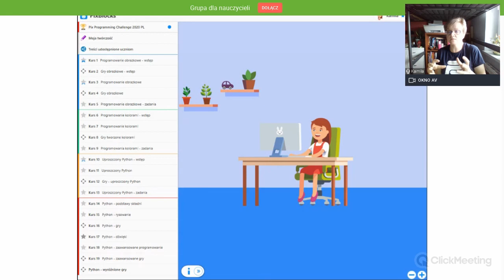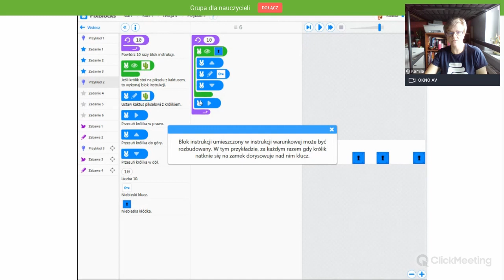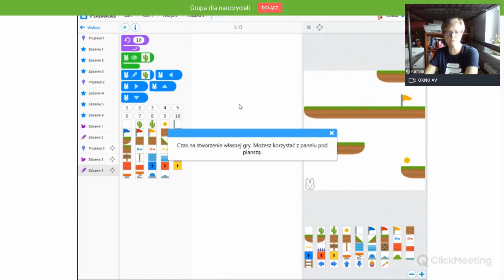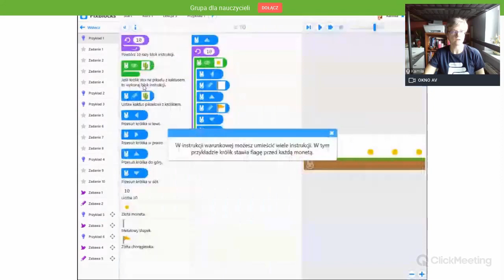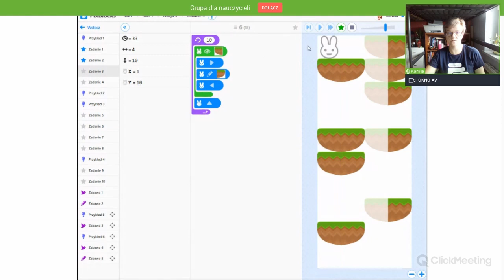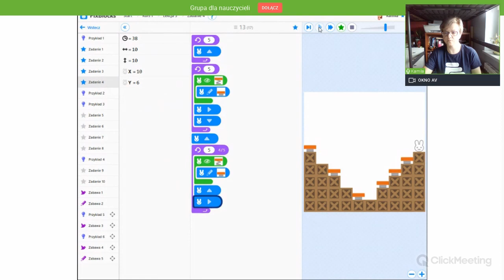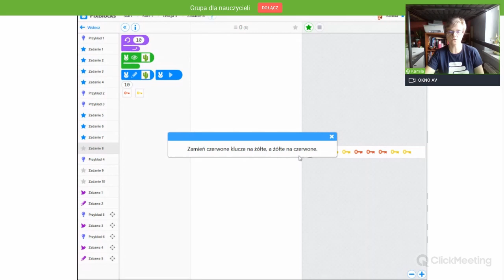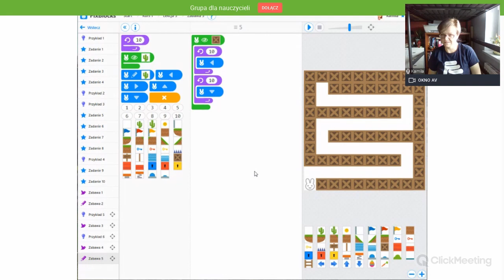Tłumaczymy instrukcje warunkowe dzieciom - Lekcja informatyki @PixBlocks klasy 4-6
W trakcie lekcji prowadząca zapozna uczniów z pojęciem instrukcji warunkowej w programowaniu. Jest to zagadnienie Podstawy Programowej: Informatyka / Klasy 4-6 / I.2
Lekcja przeznaczona jest dla uczniów klas 4-6 szkoły podstawowej oraz wszystkich nauczycieli, chcących zdobyć doświadczenie w nauczaniu z wykorzystaniem programu PixBlocks.

Minione wydarzenia znajdziesz na naszym kanale. Zasubskrubuj go!